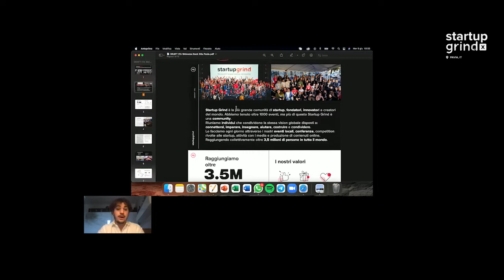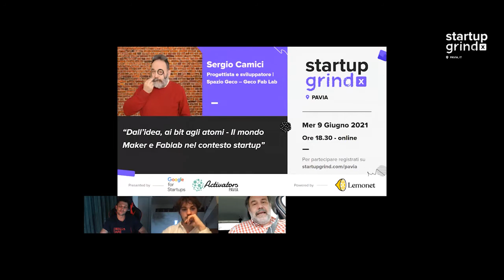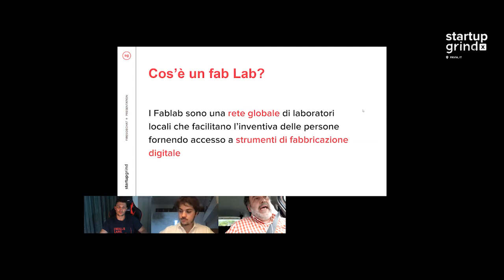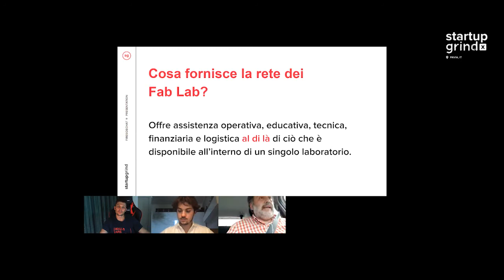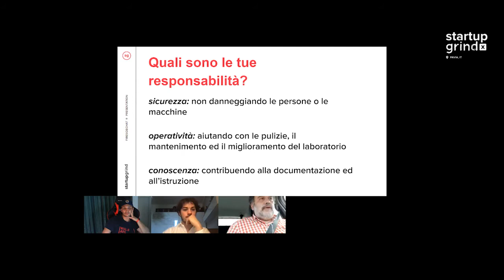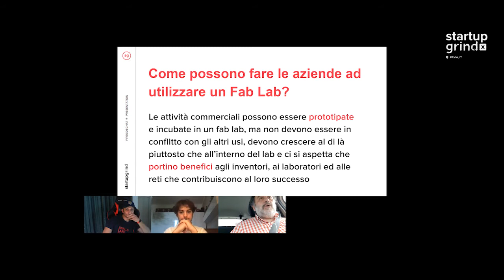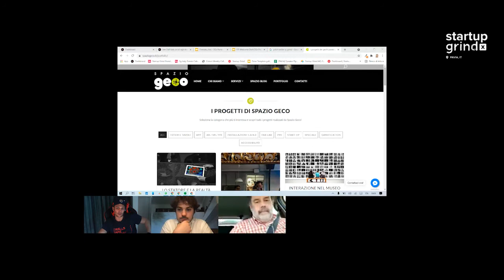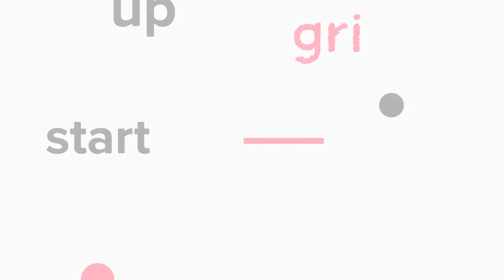Dall’idea, ai bit agli atomi - Il mondo Maker e Fablab nel contesto startup con Sergio Camici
Geco Fab Lab è un’associazione e società cooperativa con un team di professionisti esperti in ambito di tecnologia, grafica, design, comunicazione ma anche di beni artistici e culturali. Con Sergio Camici, Vicepresidente e Fondatore di Spazio Geco andremo a scoprire il mondo Maker e Fab Lab e di come possa coesistere e collaborare con il mondo startup e di imprese affermate.

Quando pensiamo al mondo Fab Lab ci immaginiamo un luogo gremito di stampanti 3D con professionisti che si dilettano nella creazione e produzione di oggettistica, ma è realmente cosi?

Durante la serata caminetto andremo a sfatare questo mito raccontando di come la presenza di macchine non sia una condizione necessaria per l'esistenza di un Fab Lab e di come la multidisciplinarietà sia il suo valore cardine da cui partire per la generazione di idee.

"Innovazione" è la parola d'ordine, un concetto chiave quando si parla di Fab Lab, tanto quanto sfruttato e alle volte incompreso al giorno d'oggi.

Per questo andremo a vedere, attraverso un caso pratico e l'applicazione del metodo progettuale Kanon,  come siano riusciti a portare innovazione e a risolvere un caso reale.

COSA?

- breve storia dei fablab
- i fablab oggi come luogo di aggregazione
- esempi di attività per le persone
- esempi di attività per le aziende
- tecnologie disponibili
- la riscoperta dell'artigianato nel mondo digitale